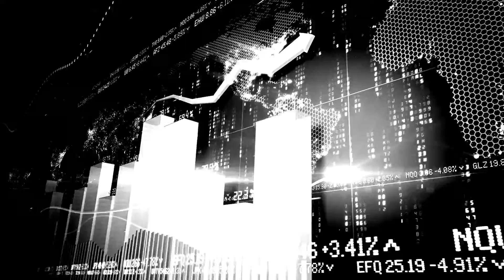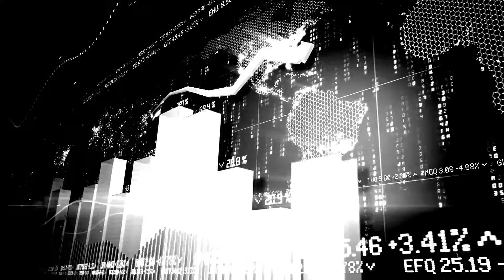kiss me on the bus replacements cover